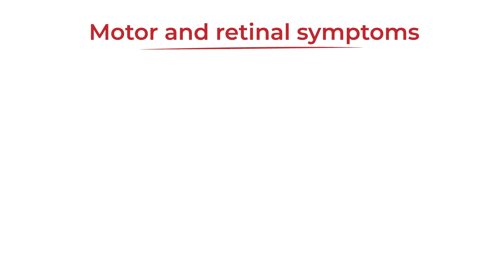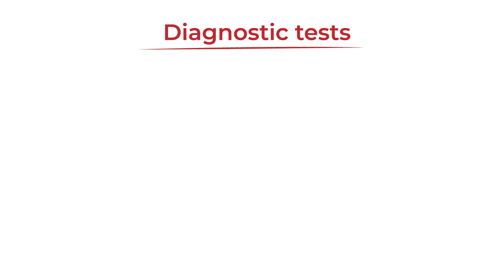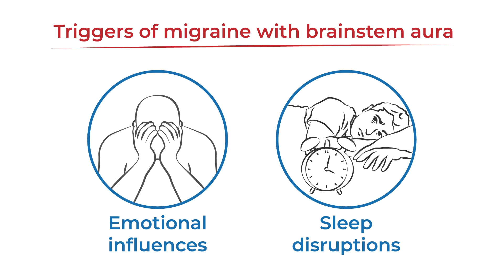What is Migraine with Brainstem Aura? - Chapter 1: Migraine Types - Explainer Video Series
Have you ever heard about a type of migraine that starts in the brainstem? Learn about this rare type of migraine known as migraine with brainstem aura (or basilar migraine) in this brief explainer video.

This content has been medically reviewed by Dr. Larry Charleston.

This video is sponsored in part by Amgen and Teva Pharmaceuticals.